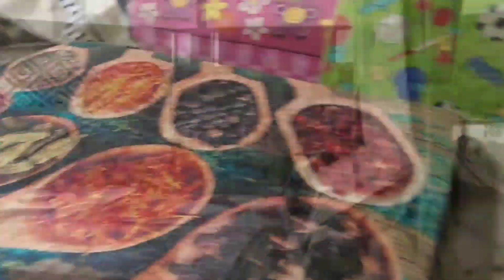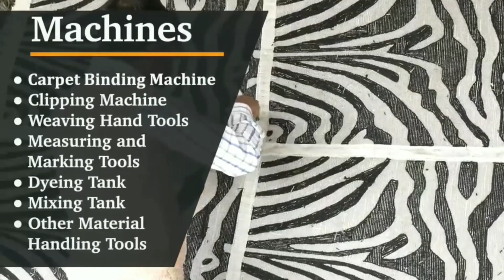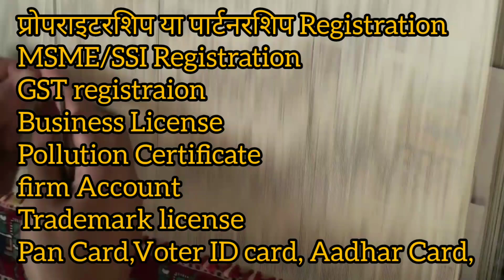कारपेट बनाने का बिज़नेस कैसे शुरू करे|How to start Carpet Manufacturig Business|कारपेट बिजनेस|How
@PradeepMahour(Pramod)
Education video
कार्पेट बनाने का बिज़नेस कैसे शुरू करे
Carpet बनाने का बिज़नेस कैसे करे
carpet Business in india
carpet Business plan PDF
carpet Manufacturig process PDF
How to start a carpet Business in india
how to start rug making business
How start carpet Manufacturig process
Carpet factory near me
Carpet factory
start carpet Manufacturig Business
Carpet ka business Kaise shuru kare
कारपेट कितने प्रकार के होते हैं
कालीन की सफाई करने वाले व्यवसाय कितने लाभदायक है
कालीन कैसे बनाया जाता है
Carpet making Row material
Carpet business plant cost
कारपेट रेट
bhadohi carpet market
Best carpet Manufacturig
carpet making machine price
Carpet making
old weaving machine
handmade carpet making machine
How it's made Carpet
axminster Carpets manufacturing
hand tufted rugs
turkish traditional Carpet Making
How carpeting is made
कारपेट बनाने का व्यापार कैसे शुरू करें
कारपेट बनाने की विधि
carpet banane ka tarika
kaleen kaise banti hai
safran carpet cleaning machine
automatic Carpet Manufacturig Business
carpet machine
rugs manufacturing process
car Carpet Manufacturig Business Idea
importEd carpet And rugs
delhi wholesale Carpet market
Carpet ka business Kaise start kare
carpet kitni tarh ke hote hai
Carpet manufacturers in Noida
rug making business
kaleen carpet price
kaleen banane wali machine
कालीन बनाने की जानकारी
kashmir carpet
Carpet banane ka business kaise start kare
kaleen banane ka business plan
kaleen making business Mirzapur
low investment high profit business
दरी कालीन का बिज़नेस कैसे शुरू करे
Dukan me grahak teji se kaise badaye
Rug making business
small industries
घर पर कारपेट बनाने का बिज़नेस कैसे शुरू करें
types of carpet
types of carpet for bedroom
living room carpet price
top5 high profit business in india
how to start a Business in india